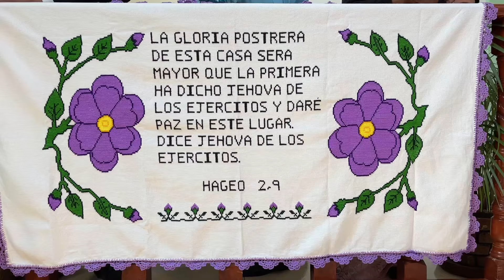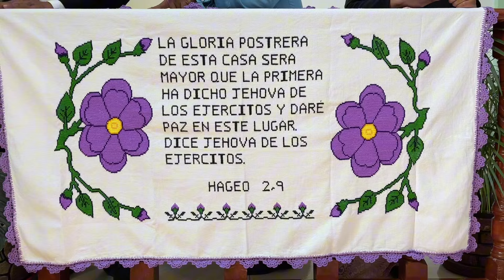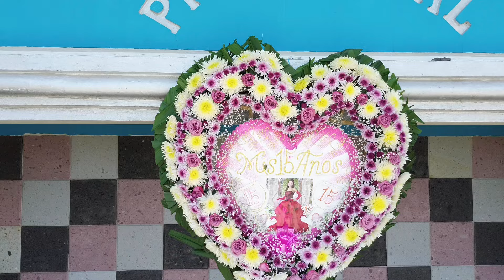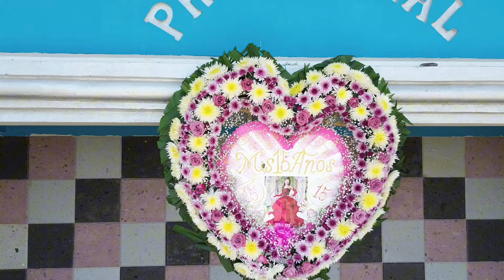Mis XV años Sarahi